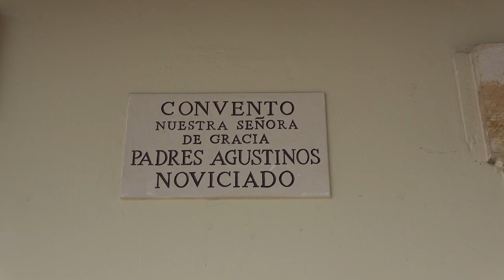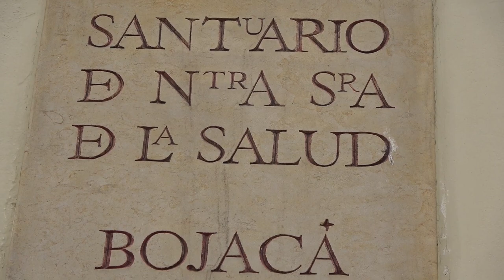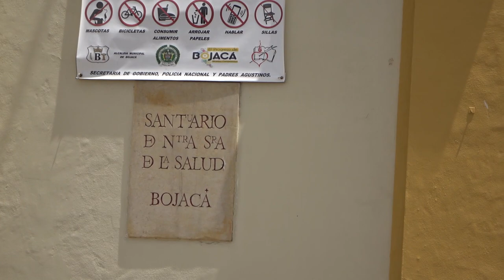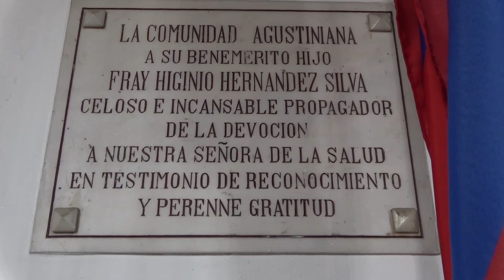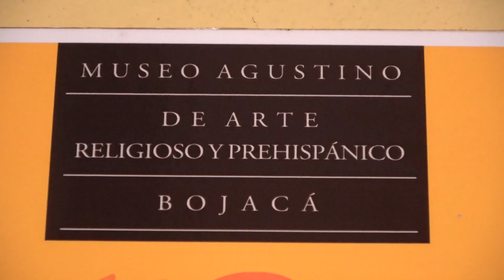NUESTRA SEÑORA DE LA SALUD DE BOJACÁ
Llegamos hasta el municipio de Bojacá para conocer la historia del cuadro más famoso de dicho lugar, el de la Virgen de la Salud. De la mano de los novicios agustinos y su maestro, el P. Fray Manuel Calderón, OSA aprendimos cómo se vive esta etapa de formación y sus diferentes actividades en el convento.